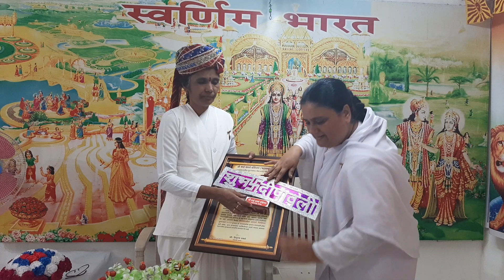Satkarmurti Bk Sunanda bahen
Ideal Teacher Award